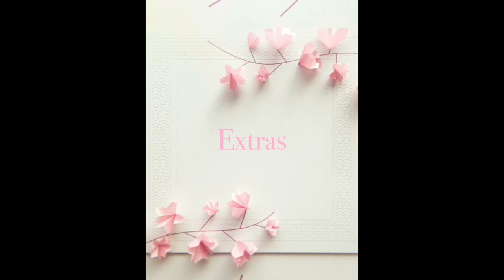Beach photo shoot 🏝⛱🌊🏖☀️🐚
These photos were sooo much fun to take and also, THANK YALL SOOOO MUCH FOR 40 SUBS!